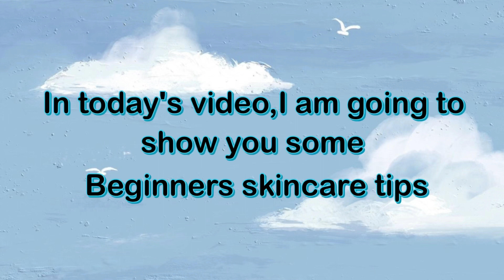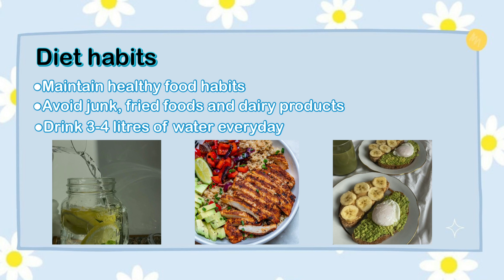Skincare for beginners 101|Everything you need to create a perfect skincare regimen|LavenderTales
Hello everyone
I have uploaded skincare tips for beginners. I hope it is helpful